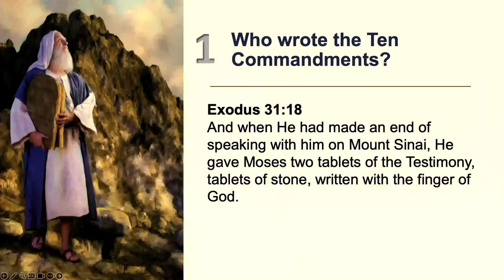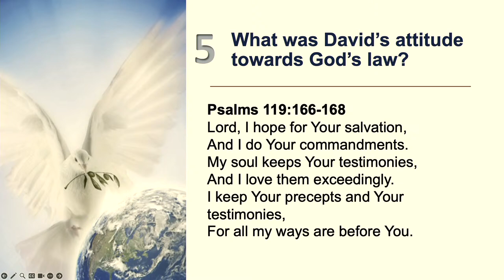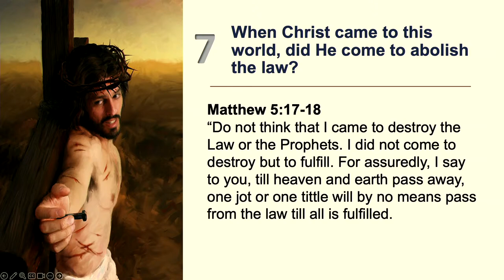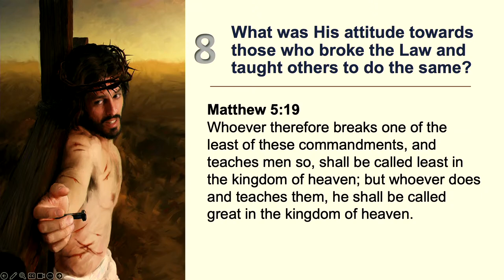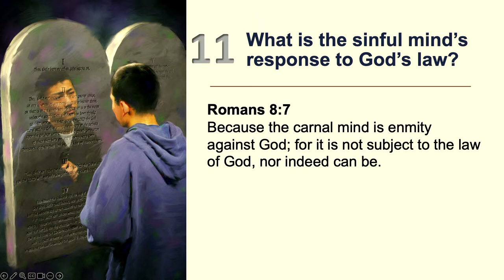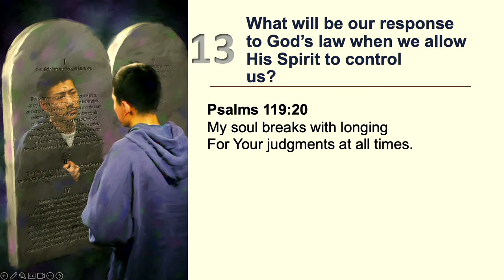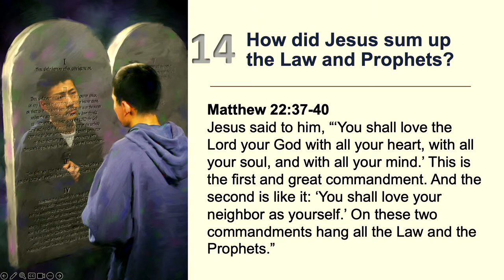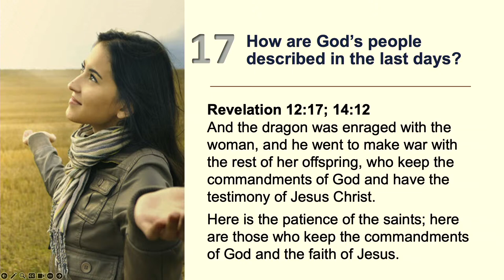Bible End-Time Series: "God's Law of Love" Pastor Nemaia- April 11, 2024